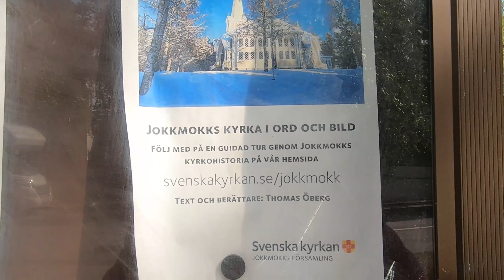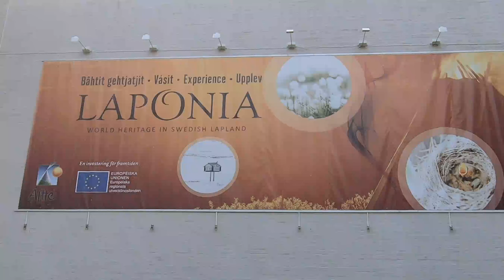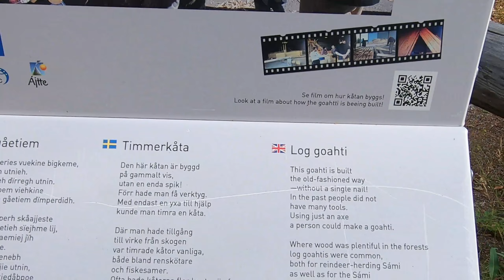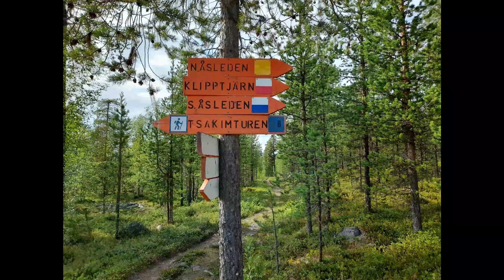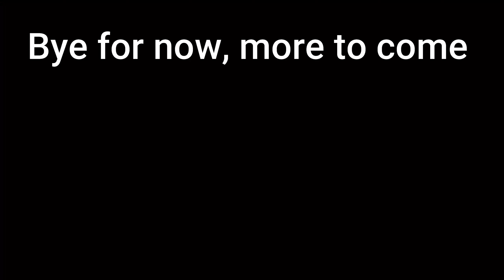Visiting JOKKMOKK MUSEUM and Nature hike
Travel Vlog Sweden